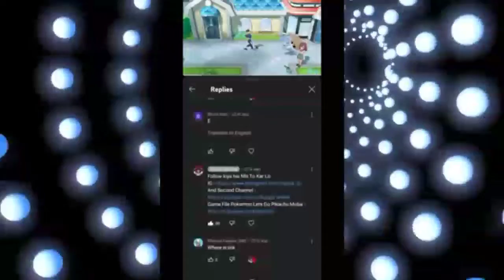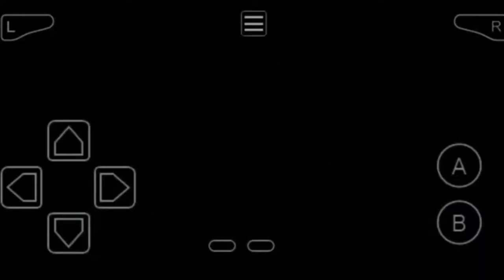Pokémon jhoto League championship The Game 😍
Pokemon best gamepokemon new geming ecspiriyans pokemon top game
pokemon games for android with mega evolution and new region new story new game in march realy like thish game in top 3

pokemon upcaming game thish chennal
pokemon legends arcias
pokemon max fire red
pokemon adventure red cheptare
pokemon dark reàllm

or caments kare ke hum ko game ki link chahiye to 2 hours mein aap ko game link or new game ki video bhi mill jayegi to chennal ko fattek shei subscribe kar lo